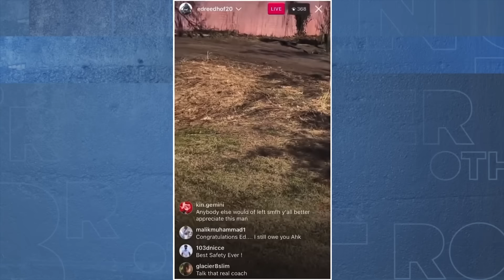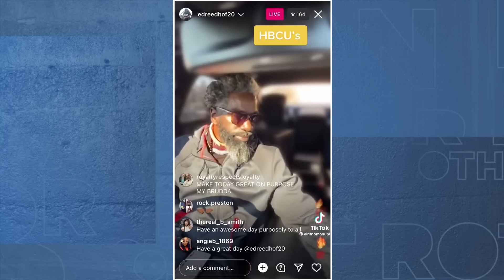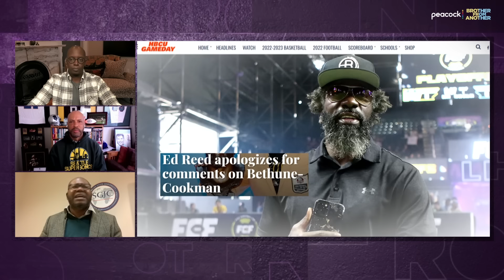Ed Reed's comments about Bethune-Cookman are 'insulting' - Dr. Jason Johnson | Brother From Another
Dr. Jason Johnson joins Brother From Another to explain why Ed Reed's comments on social media regarding Bethune-Cookman and other HBCU's are uncalled for and dangerous.